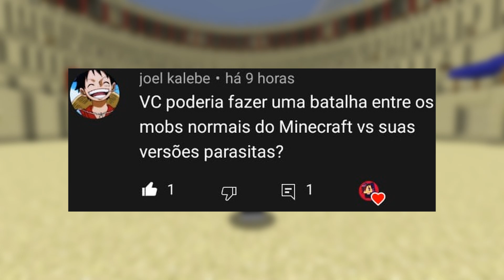Minecraft: PARASITAS VS MINECRAFT ! - BATALHA DE MOBS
Você vai ganhar Muitos Benefícios!